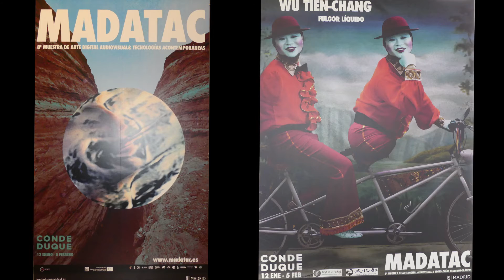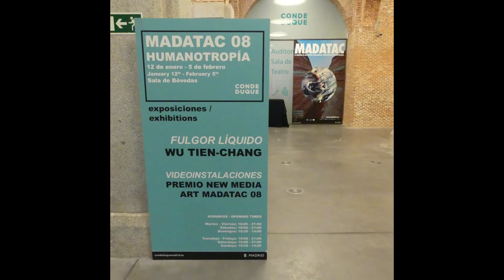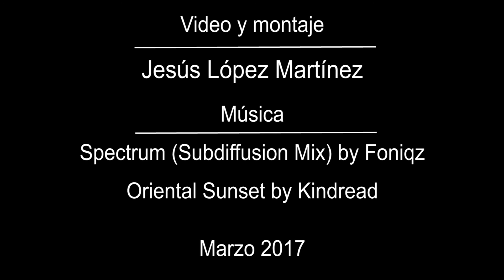MADATAC 08 - Videoreportaje